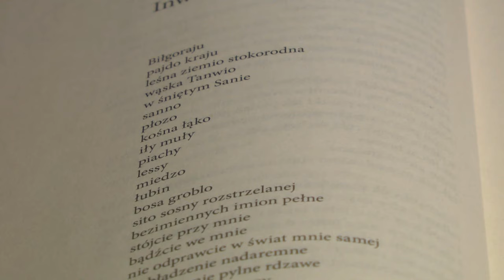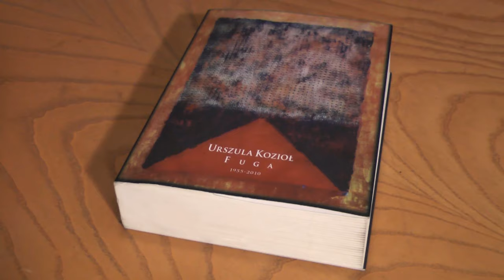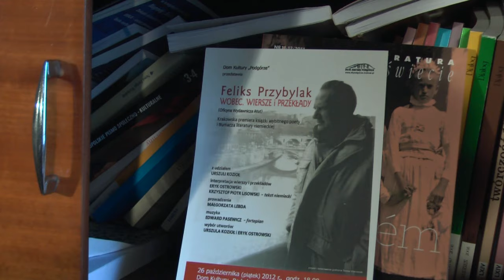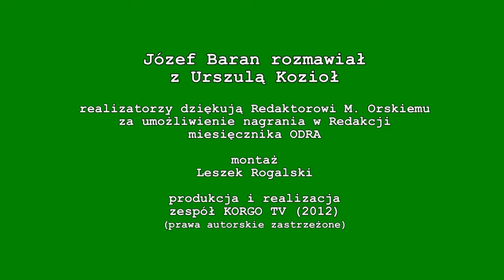IMAK - wyd. 27. - Urszula Kozioł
IMAK - wydanie 27. (listopad 2012)
Józef Baran rozmawia z Urszulą Kozioł  o poezji i o sztuce porozumienia.